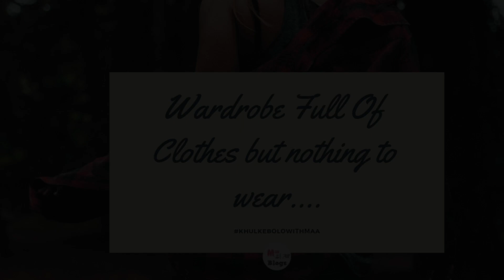A Wardrobe Full Of Clothes But Nothing To Wear- How To Create A Capsule Wardrobe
This is a common problem with almost every other woman. Most of us stand in front of the wardrobe and wonder, what can we do with it today.
Jainee Gandhi who is a body confidence coach and an image consultant takes us through her journey of 365days365Outfits where she used very little items from her wardrobe to create different looks over a year and shares practical tips on how to create a capsule wardrobe.

Welcome to the MOABFamily!! Hope you liked the video or would like us to improve, do let us know :)!!